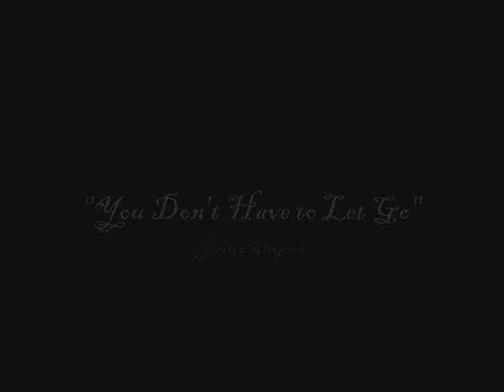Smallville - You made me Strong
**intended for entertainment purposes only! no copyright infringement intended at all! smallville belongs to cw and wb,etc.*** When Lana moves on from Clark to lex, she reflects on how Clark changed her life.  He made her stronger and sacrificed for her numerous times.  Her final plea is that he doesn't leave her life forever...

song: "You don't have to let go" by Jessica Simpson

** my 2nd vid! yay! i think the part worth watching is the end. The ending of this video moved me nearly to tears. its worth watching! thanks!